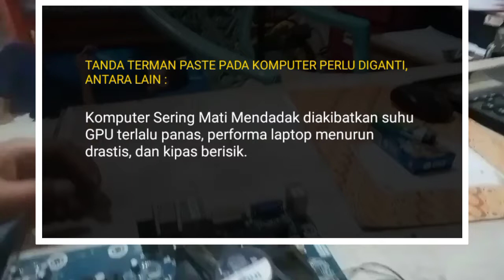Cara Aman Mengganti Thermal Paste Processor pada Komputer || Tutorial Pemula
Cara Aman Mengganti Thermal Paste Processor pada Komputer
Dalam video ini, kami akan menunjukkan cara mengganti thermal paste dengan benar dan aman pada laptop atau komputer. Thermal paste merupakan bahan yang membantu menghantarkan panas dari prosesor ke heatsink, dan penting untuk menjaga kinerja komputer yang stabil. Ikuti langkah-langkah kami dan jaga kinerja komputer Anda dengan mengganti thermal paste secara berkala. Tonton video ini sekarang dan pelajari cara menggantinya dengan aman!
Maka di video ini SHADIQ COM memberikan tips Cara Aman Mengganti Thermal Paste Processor pada Komputer khusus untuk pemula.